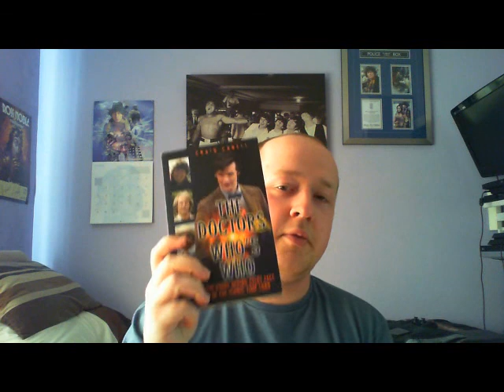WHO Was: Patrick Troughton?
Welcome to a new series, where with use of the book The Doctors Who's Who, I look at each actor that has taken on the role as The Doctor during the past 50 years.

Episode two, and it's the cosmic hobo himself, Patrick Troughton.

If people would like me to do a competition later in the series to give people a chance of winning a copy of The Doctor Who's Who, then please let me know in the comments.

A big thank you to the good people of John Blake Publishing for allowing me to use their book.

Author:Craig Cabell